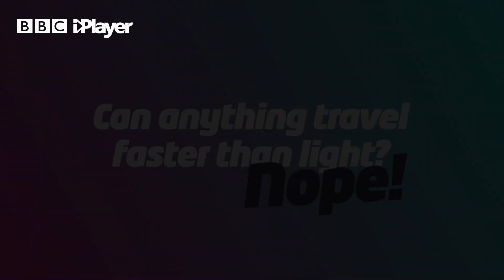👽 5 SPACE FACTS that are out of this WORLD! 🌍 🔭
These space fact are OUT OF THIS WORLD!

Do aliens exist? James Fawcett at the Jodrell Discovery Centre helps us answer a question which has been bothering scientists for years 00:00 - 01:48

How big is space? We asked astrophysicist and space expert Sarah Bosman for her help tackling this enormous question! 01:50 - 03:18

Can anything travel faster than light? Lexi Southern from Jodrell Bank Discovery Centre  helps shine a light on this quest question with an illuminating answer! 03:25 - 04:26

How do you count stars? 04:30 - 06:03 Space expert Sarah Bosman explains how it would take too long to count stars with your eyes and how they have a special tool to help them! (It also means they don't count the same star twice!)

How do you stop an astroid hitting earth? 06:07 - 07:30 In July, Nasa will launch the first test for its new planetary defence project. The Double Asteroid Redirection Test, which is about the size of a small car, will deliberately crash into an asteroid moon in Autumn 2022 to change its motion.